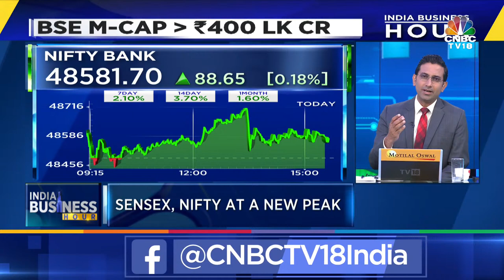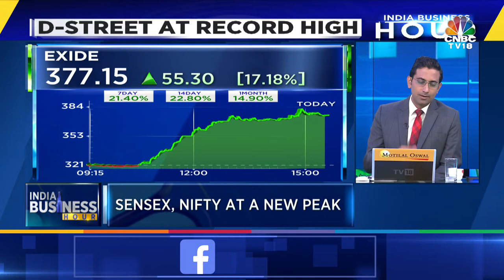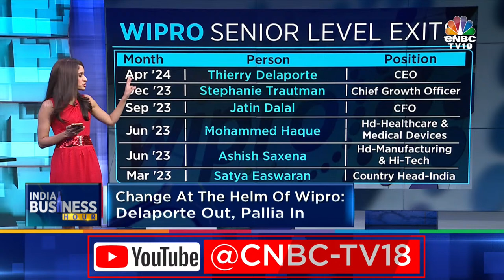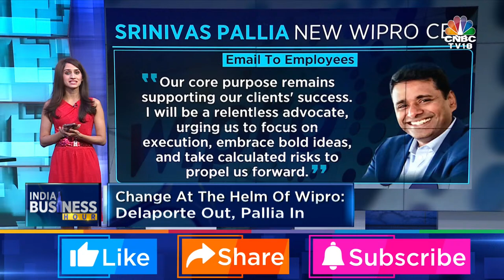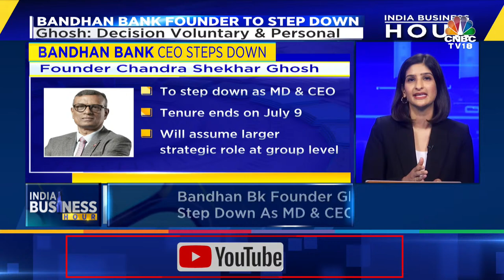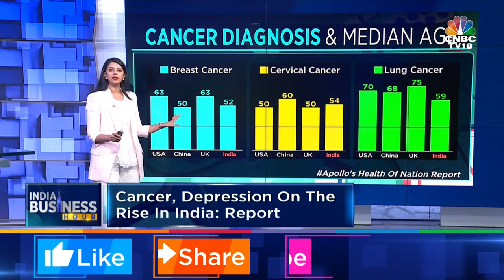LIVE | Tracking Latest Stock Market Headlines & Top Developments | India Business Hour | Top News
Tracking Latest Stock Market Headlines & Top Developments

n18oc_business